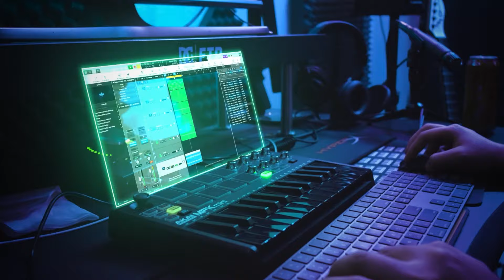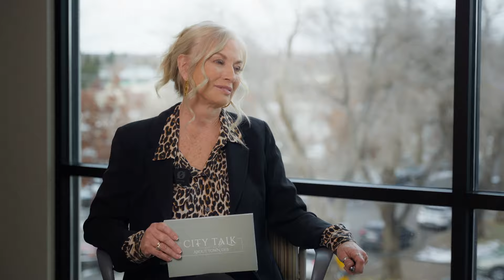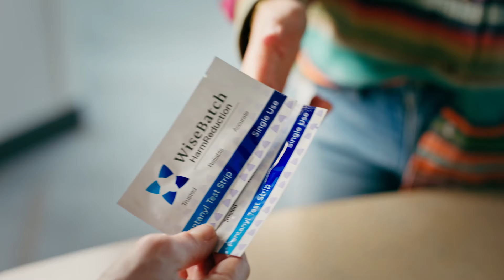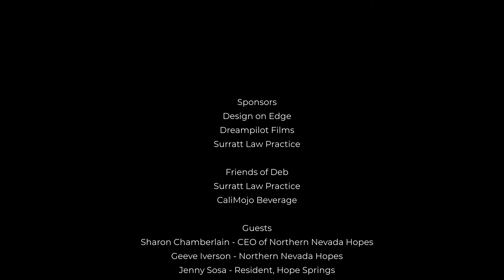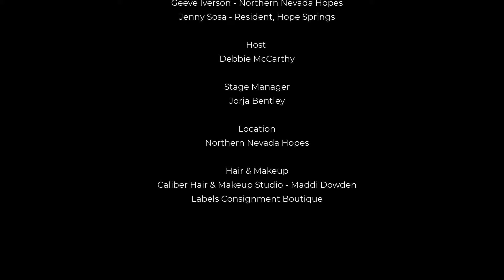City Talk 27: “Beacons of Hope: Transforming Lives at Northern Nevada HOPES”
Join us for a special edition of “City Talk with AboutTownDeb,” as we explore the heartening stories and remarkable transformations happening at Northern Nevada HOPES. Host ‘AboutTownDeb’ Debbie McCarthy takes you on an uplifting journey into a community where hope thrives, resilience is celebrated, and care extends beyond boundaries. This episode shines a light on the individuals and stories that define the spirit of HOPES, from the personal evolution of Geeve, a patient whose life was forever changed, Jenny a resident at Hope Springs to the visionary drive of CEO Sharon Chamberlain, who has steered HOPES into a new era of comprehensive community health care.

Witness the incredible impact of philanthropy, highlighted by generous gifts from individuals like MacKenzie Scott, and how these contributions empower HOPES to reach more people in need. ‘AboutTownDeb’ shares her own experiences with HOPES, revealing a personal narrative of support, healing, and belonging within this nurturing environment.

This episode is not just an insight into the services and growth of HOPES but a celebration of community solidarity and individual journeys of recovery and hope. “Beacons of Hope: Transforming Lives at Northern Nevada HOPES” is an inspiring story of how a community comes together to provide a lifeline, one heartbeat at a time, reminding us all of the power of support, the strength of compassion, and the endless possibilities of hope.